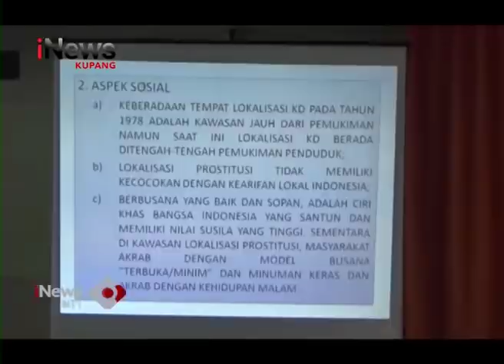iNews NTT - Pemkot Kupang Komitmen Menutup Seluruh Lokalisasi Prostitusi